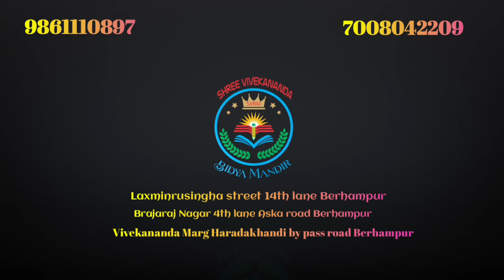Self Introduction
By Ajay Guruji